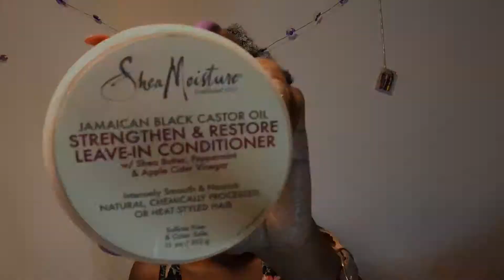High Afro puff Tutorial | Natural Hair Style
Hey Hey it’s pristiny 😊👋🏾 today’s video is a high puff tutorial. This is my go to everyday hairstyle when I’m in a rush or just need something quick done to my hair.

—Products used:
1.) Spray bottle with water 💧
2.) Shea moisture strengthen & restore leave in conditioner
3.) Eden body works curl defining creme
4.) Eco styler gel (olive oil)

❤️ I N S T A G R A M: pristiny_deshia

❤️ S N A P C H A T: Modelbeautyy